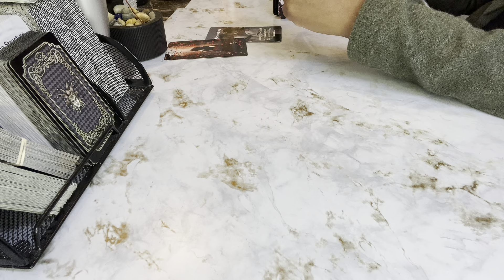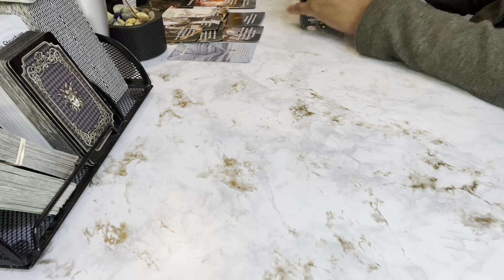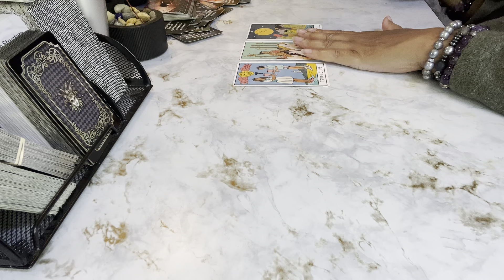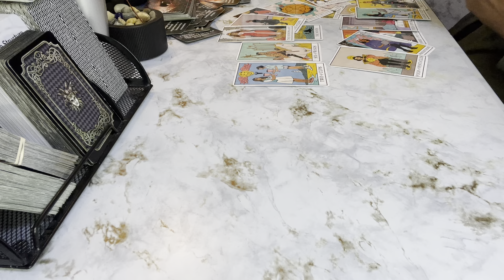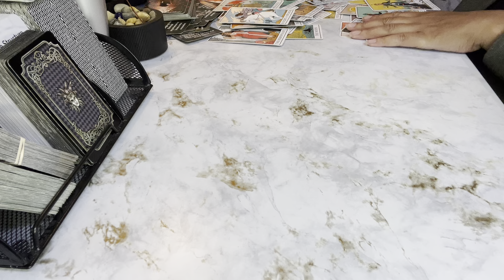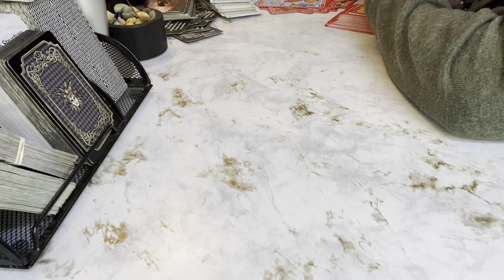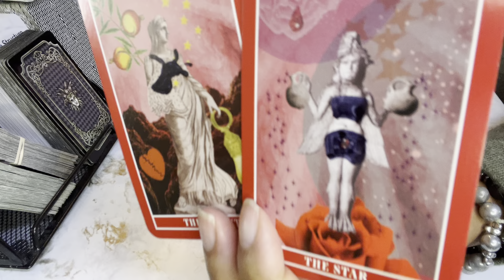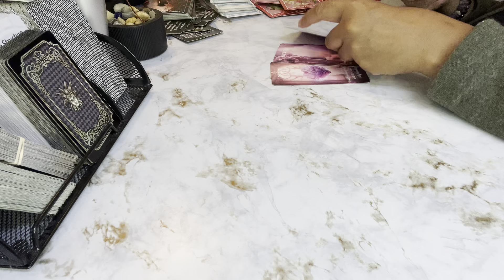WHAT YOUR PERSONS BEGINNING TO FEEL DURING SEPARATION WILL SHOCK 🫵U❤️ MAJOR SHIFT/CHANGE‼️KARMIC 🤯🤬